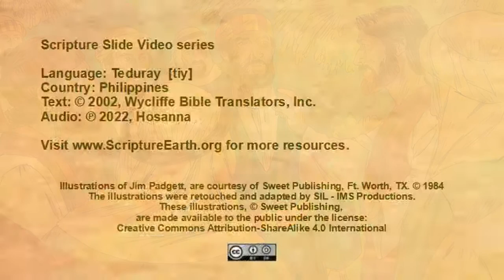Teduray - Mark 14:12-26 “The Last supper” [tiy]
Scripture Videos in Teduray of the Philippines. [tiy]